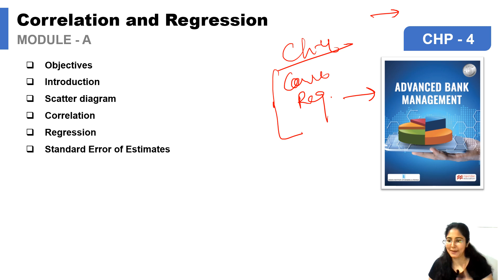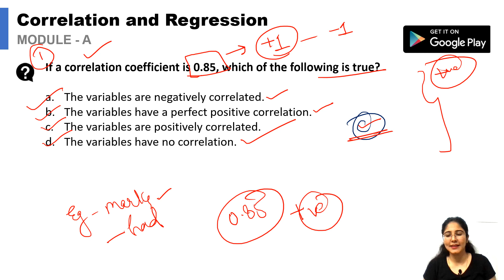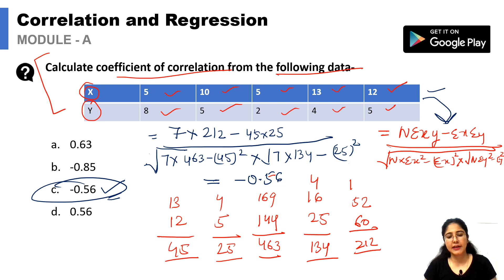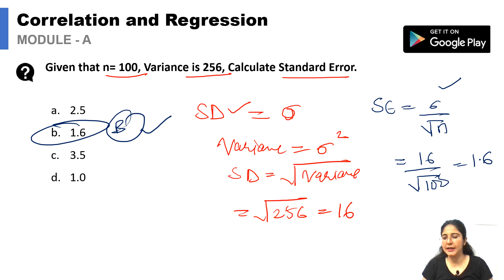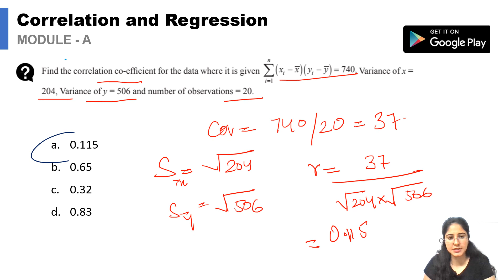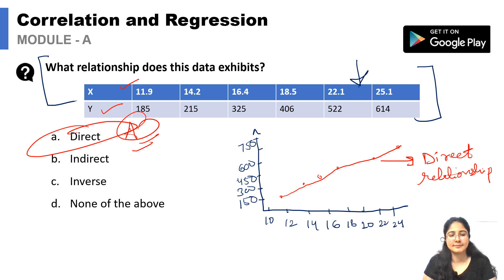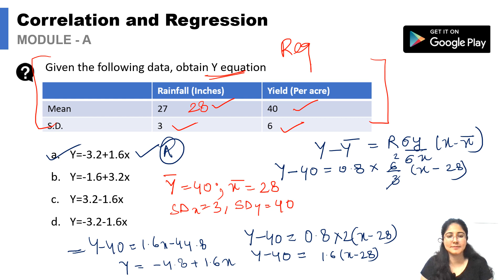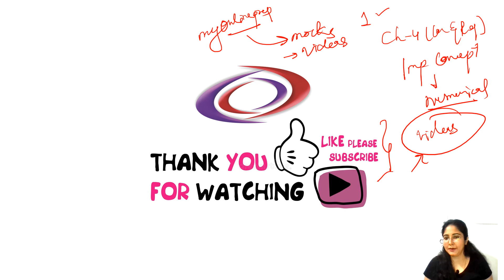Correlation and Regression| CAIIB 2023 | ABM | Module D | Most Important MCQs | Chapter - 04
This video provides a detailed revision series for the CAIIB Paper-1 ABM 2023, Correlation and Regression, Chapter 4 of Module A. This revision series will help you pass the Caiib Exam in 2023!

Exam : CAIIB
Paper : Advanced Bank Management  (ABM)
Module : A
Chapter 4 : Correlation and Regression